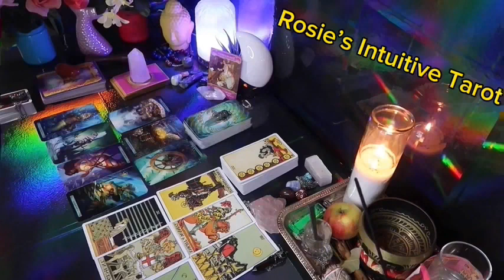PISCSE ❤️HOPE YOU SEE THIS MESSAGE BEFORE IT HAPPENS, TO PREPARE” 💗🙌🏼SEPTEMBER LOVE TAROT🤩🔥😍🔥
Pisces Love
Pisces 2024
Pisces today
Pisces SEPTEMBER